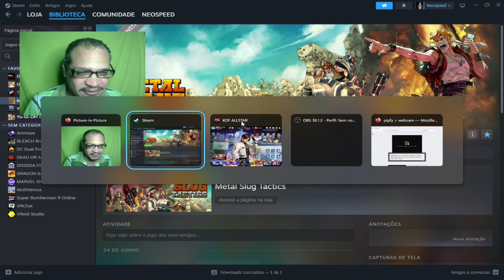ENCERRAMENTO DO KOF ALLSTAR +EXTRAS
contato

Mai Shiranui Terry Bogard SF6
不知火舞 テリー・ボガード ストリートファイター6
株式会社カプコン

00:00 inscreva-se
00:10 ativa o sininho
00:20 deixa o like